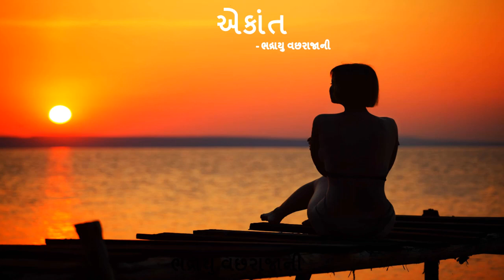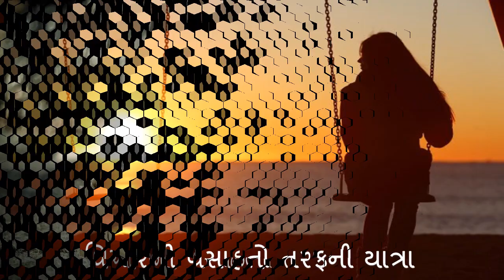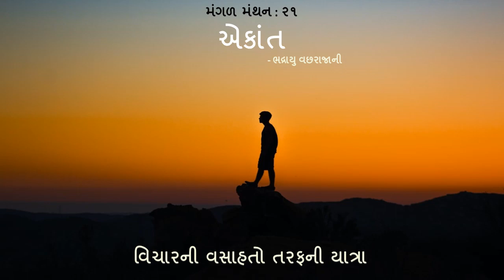|| મંગળ મંથન : ૨૧ || એકાંત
:વિચારની વસાહતો તરફની યાત્રા:

::: " એકાંત " :::
(પ્રતિ મંગળવાર : એક વિચાર-મંથન)લેખન+પ્રસ્તુતિ:
ભદ્રાયુ વછરાજાની

Bhadrayu Vachhrajani